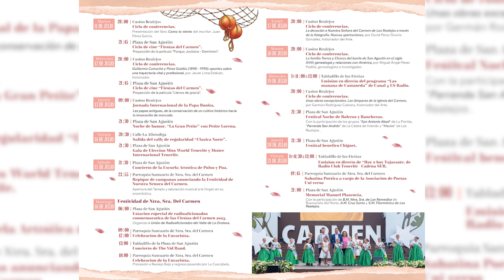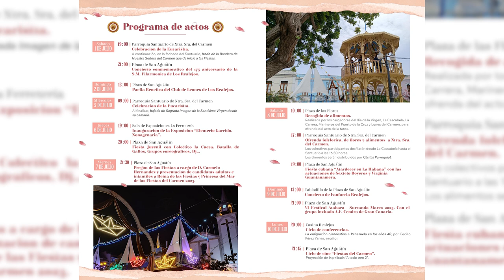ℹ️ Informativos Canal 10📺 Presentación del programa de las Fiestas del Carmen 2023 de Los Realejos